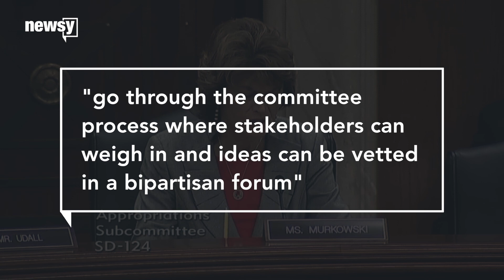Senator: White House sought payback for vote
Alaska Sen. Dan Sullivan said Interior Secretary Ryan Zinke threatened to hit back at his state over Sen. Lisa Murkowski's health care vote.